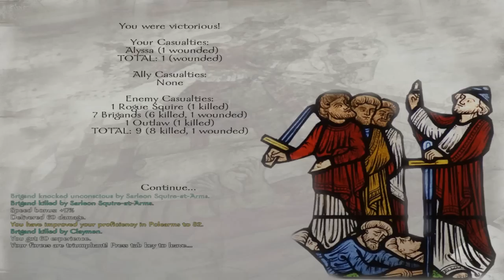Let's Play Prophesy of Pendor Ep. 17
Hey! It's RedWantsCandy!

Total War series will be coming at the end of next month!